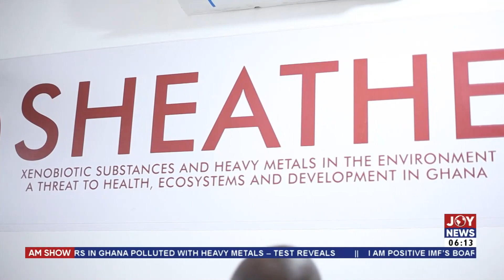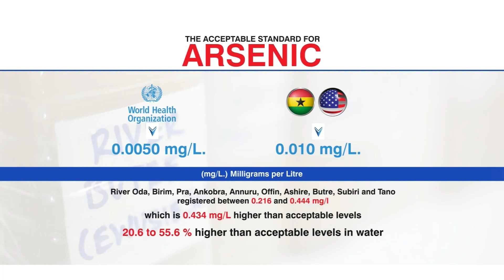Poisoned for gold: Ten major rivers in Ghana polluted with heavy metals - Test reveals | AM News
AM News with Benjamin Akakpo on JoyNews (20-10-23)